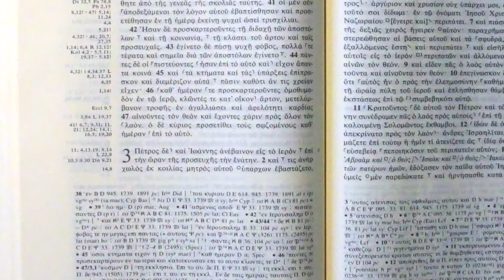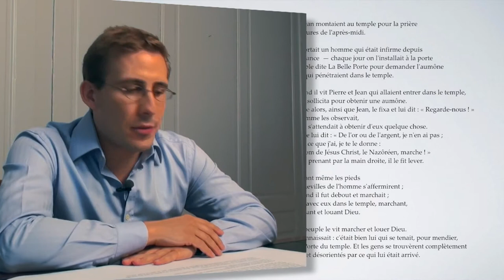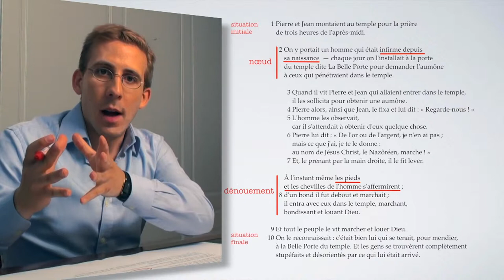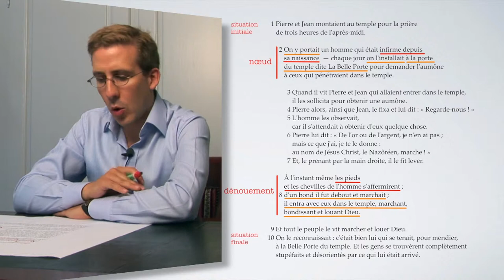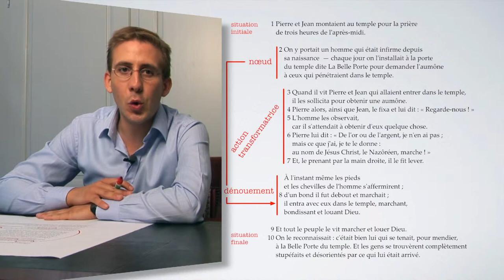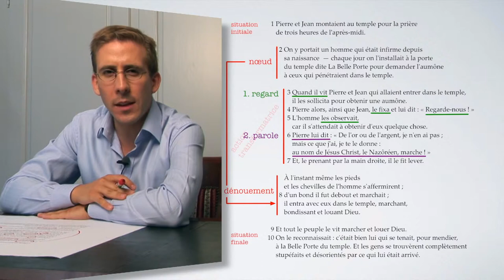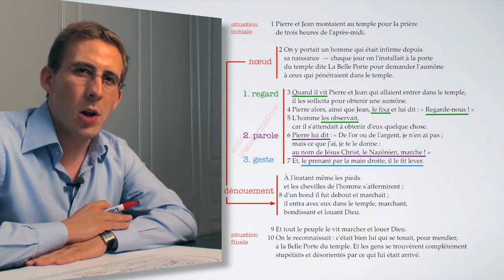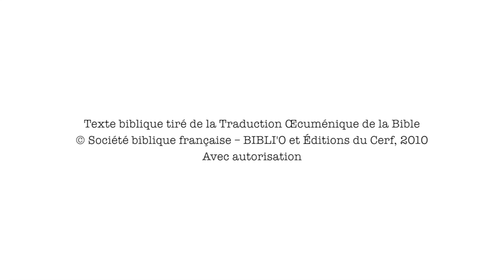La guérison d'un infirme (Actes 3,1-10) - Lecture de Simon Butticaz